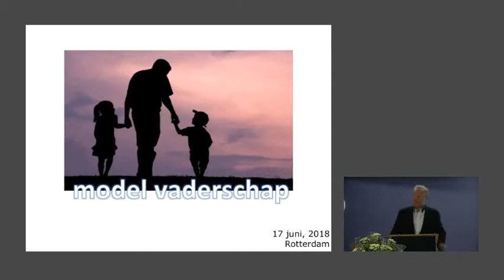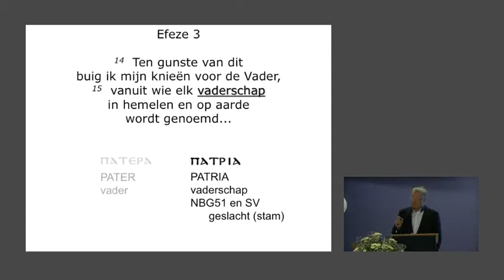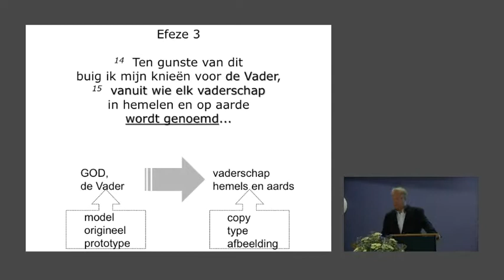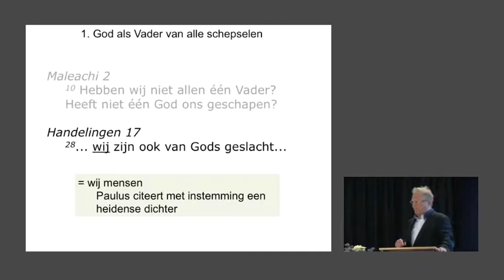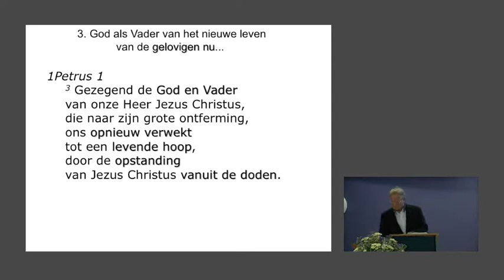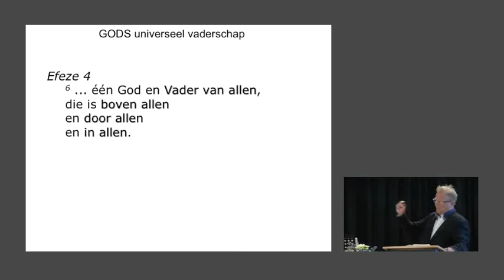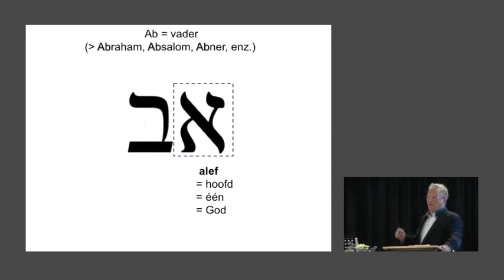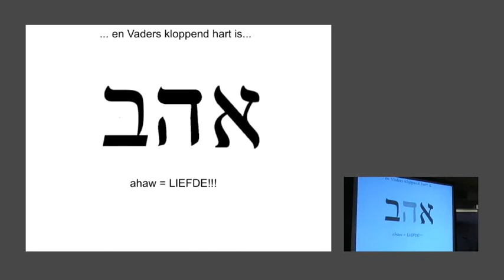model vaderschap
19 juni 2018, Rotterdam